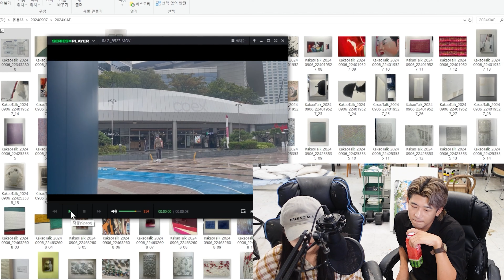바쁜 여러분들을 위한 편집본! (키아프 x 이하미술공방)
여러분들의 감사한 후원으로 강의영상이 제작되고 있습니다, 늘 감사합니다.
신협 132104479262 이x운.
2시간에 걸쳐서 신나게 이야기를 나누었던 장도경 작가의
KIAF (한국국제아트페어) 탐방기를 보기 편하시게끔
편집본으로 만들었습니다!
줄인다고 줄였지만 전해드리고 싶은 이야기가
너무 많아서 18분이 나와버렸네요.
전 영상에서 설명드렸듯이 정말 다양한 작품들이
홍수처럼 밀려드는 멋진 행사였으니
이번 영상을 보시고 관심이 가신다면
다음 행사에 한번 찾아가보시는 것을 추천드립니다!
앞으로도 미술관련 좋은 행사나 이벤트가 있다면
영상으로 알려드릴 수 있도록 노력하겠습니다!
감사합니다.